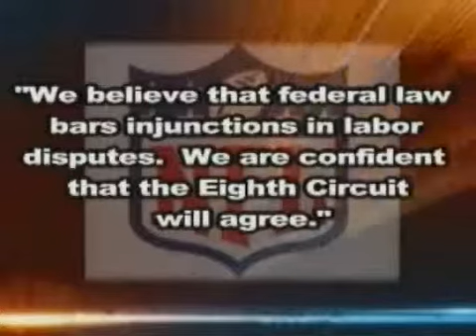NFL training camps will resume while labor negotiations continue